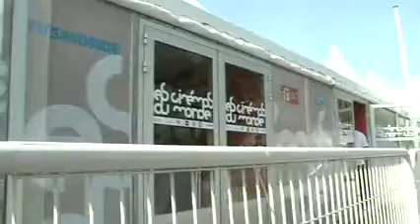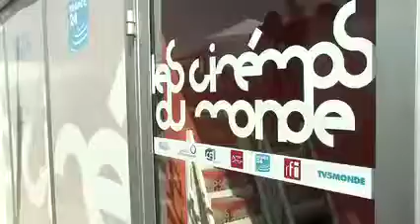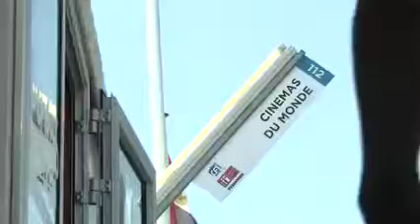Entretien avec Pablo Trapero, réalisateur argentin, au Festival de Cannes - mai 2011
Le ministère des Affaires étrangères et européennes promeut, aux côtés des professionnels, le cinéma français dans le monde. Rencontre avec l'un des parrains du pavillon des cinémas du monde au Festival de Cannes, le réalisateur argentin Pablo Trapero.

Instragram : @francediplo